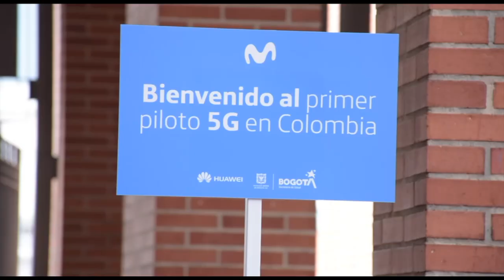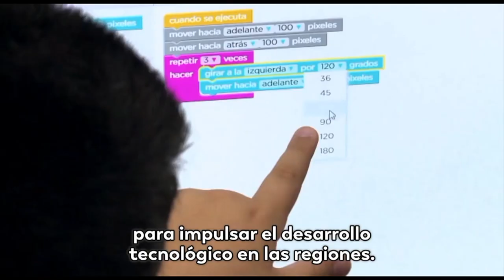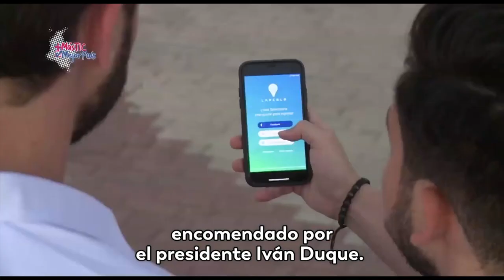Una prueba piloto 5G al servicio de la salud en tiempos de Covid 19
Con el lanzamiento de la primera prueba piloto 5G, Colombia da un gran paso hacia la implementación de tecnologías de punta para el desarrollo nacional; esta experiencia se puso al servicio de la medicina para enfrentar a esta pandemia.